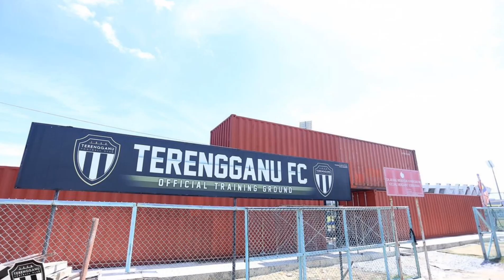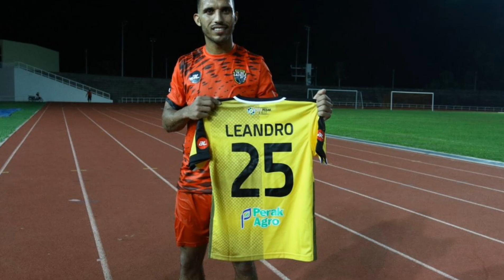3 KELAB PENCABAR JDT 2021 : Mampukah kelab ini menewaskan JDT?